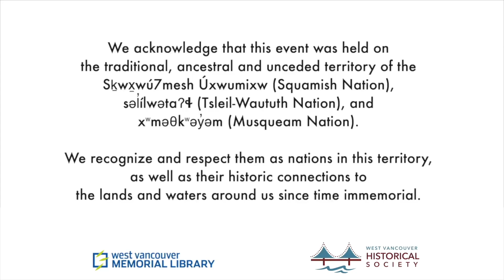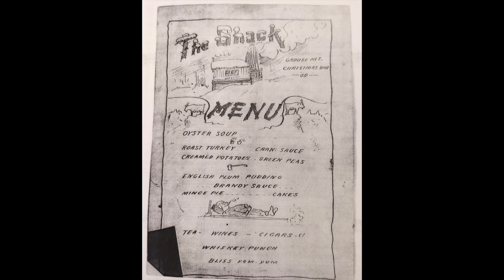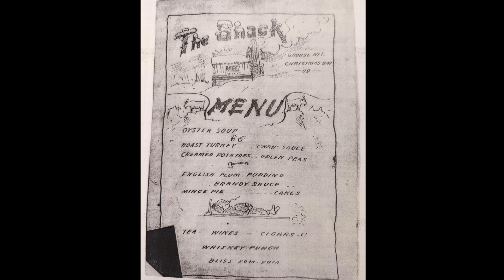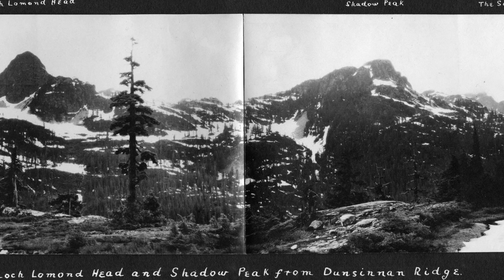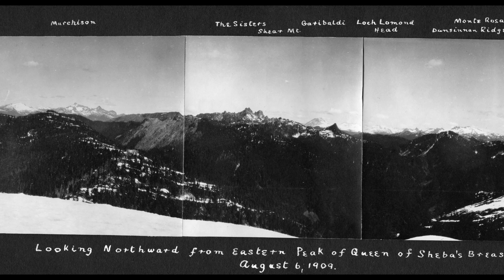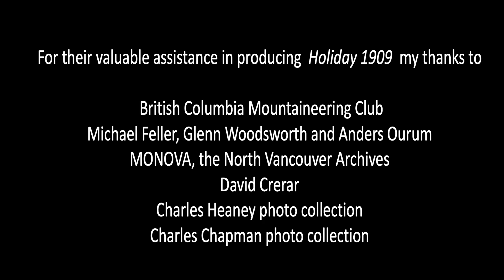Holiday 1909-Charles "Chappy" Chapman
In 1909, Charles “Chappy” Chapman, Fred Perry, Billy Gray and Charles Macdonald set off for the headwaters of Seymour Creek in North Vancouver. The four friends, members of the British Columbia Mountaineering Club, planned to survey the rugged and virtually unexplored terrain during a summer holiday. They carried survey and photographic equipment, gear and supplies for two weeks, and a pie.
Chapman’s granddaughter, Lid Hawkins, discovered his journal decades later. She blended his notes and spectacular photographs of the area to create Holiday 1909, as a tribute to their adventure.